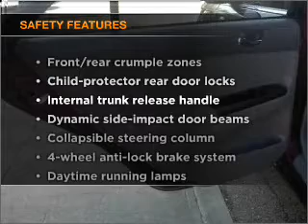2006 Toyota Camry - Brockton MA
Year: 2006
Make: Toyota
Model: Camry
Trim: LE Sedan 4D
Engine: 4 cylinder 2.4 Liter
Transmission:
Color: Red
Mileage: 47204
Address:
970 West Chestnut Street